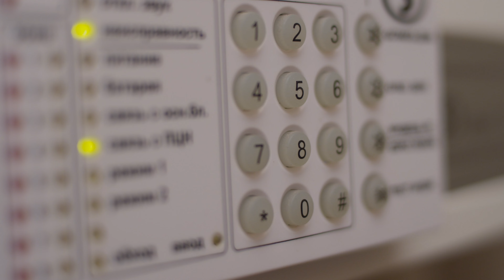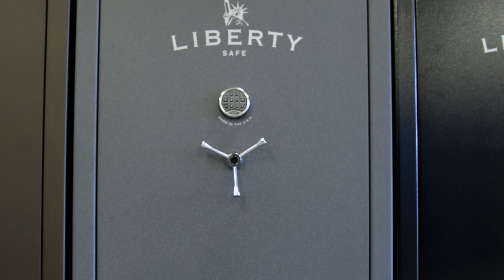Safe Talk - Home Security Upgrade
If you're researching security systems and which one may be best for your home or business, don't just focus on exterior protection or monitoring. Be sure you also have a strong security measure in place for the unfortunate scenario in which a burglar makes it inside. In this video we discuss your BEST defense against losing valuable items to a home invasion.